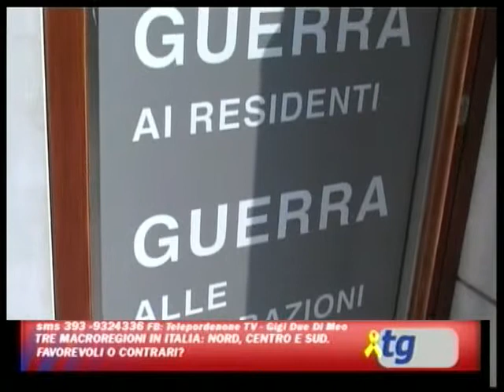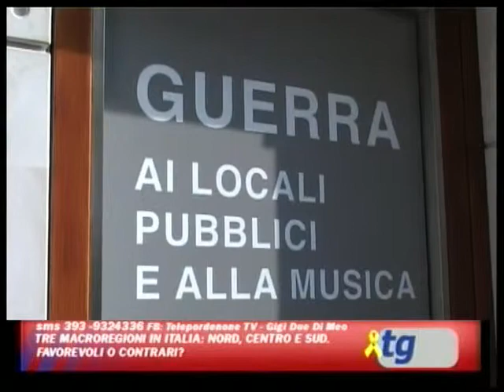RIMOZIONE STATUE MARIO MARINI 6 OTTOBRE